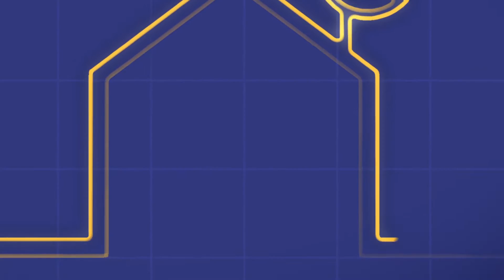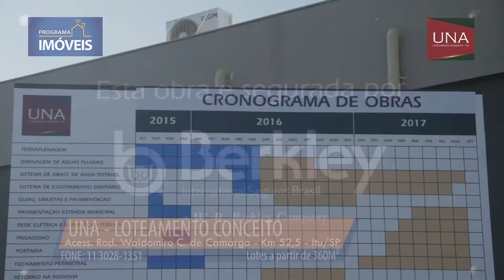Programa Imóveis - 04/10/2016